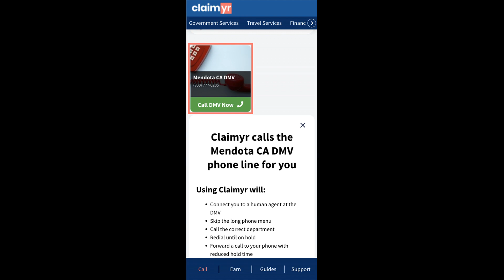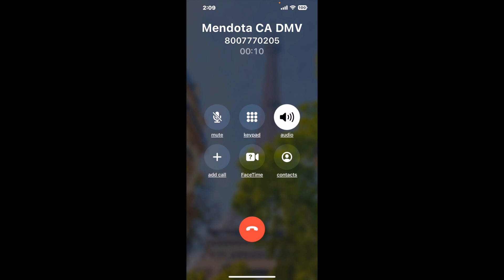Mendota CA DMV Phone Number - How To Reach A Live Person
Mendota CA DMV Phone Number Update - how to call Mendota CA DMV and get a live human agent on the phone.

    How can I speak to a live person at Mendota CA DMV?

    There are two methods to reach a live person:

    - 1.) by calling manually over and over again, get on a long hold, and then hope the call doesn't drop -- and I'll show you how to do that,
- 2.) use a calling tool that dials for you, stays on hold, and forwards a call to your phone number when an agent is on the line. (RECOMMENDED)

    - **Step 2**: select/search for "Mendota CA DMV "
    - **Step 4**: kick back, relax, and wait for your phone to ring with a Mendota CA DMV agent on the line!

    What is the best time to call Mendota CA DMV ?

    The best time to call Mendota CA DMV  is Wednesday and Thursday afternoons. ⚠️**WARNING**⚠️: please beware that you often need to dedicate an entire day to dialing over and over **just to get on hold**. Also, Mendota CA DMV is notorious for *dropping calls even when you finally do get on hold*! So if you decide to start calling mid-week, due to excessive call volume, you may not be able to reach an agent until the following week or longer.

If you don't consider calling Mendota CA DMV a full-time profession, consider using a calling tool such as Claimyr to guarantee a callback with an agent on the line with zero hold time.